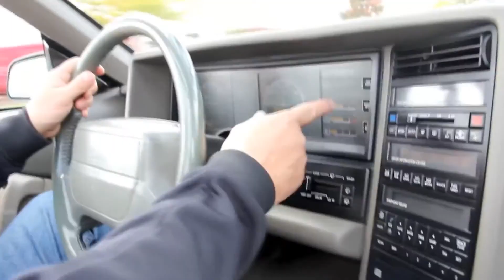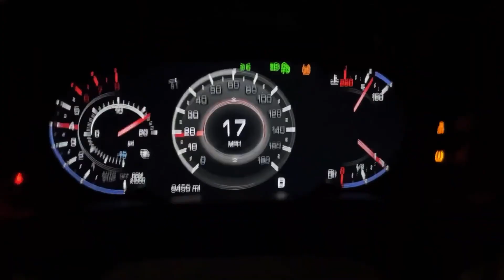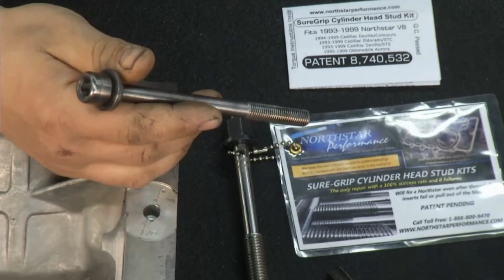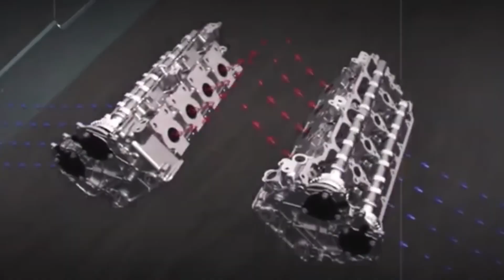THE EXPLOSIVE TRUTH BEHIND CADILLAC NORTHSTAR V8 ENGINE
Uncover the explosive truth behind the Cadillac Northstar V8 engine! Known for its powerful performance and unique design, the Northstar engine has a fascinating history filled with surprises, controversies, and technological innovations.